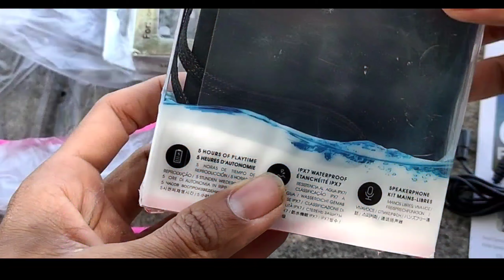UNBOXING Spiker bluetooth JBL GO 2 SUPER KW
Spiker bluetooth JBL GO-2 merupkan spiker bluetooth yg mudah di bawa kemana-mana, karena bentuknya yg kecil. Dengan harga yg murah cuman Rp. 50.rban aja.
Dengan daya tahan baterainya mampu memutar music hinga 5 jam.